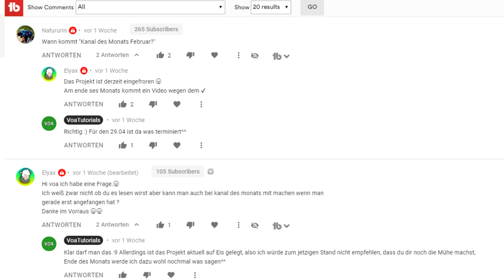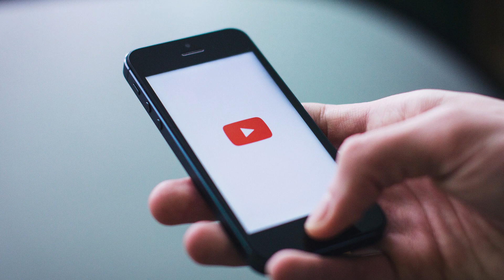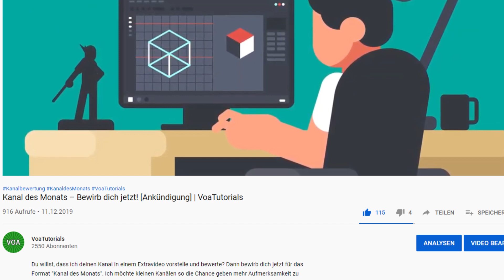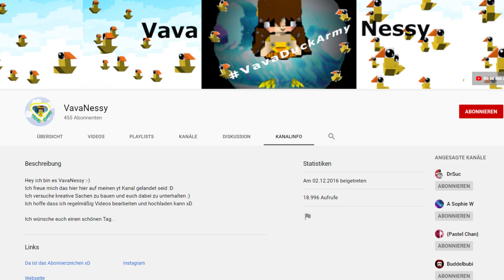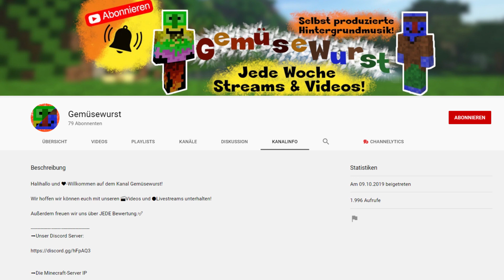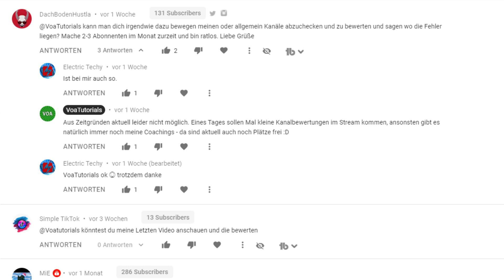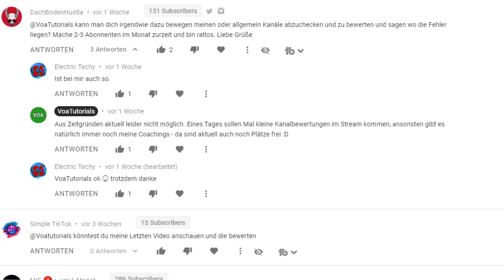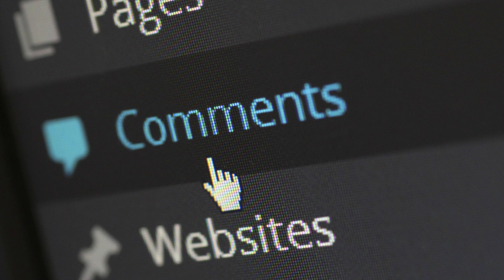Kanal des Monats FINALE | VoaTutorials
Lange habt ihr darauf gewartet, hier ist es: Das Finale vom Kanal des Monats! Die Folge hätte eigentlich schon im Februar folgen sollen, in diesem Video erkläre ich euch aber, woran das gelegen hat. Viel Spaß!